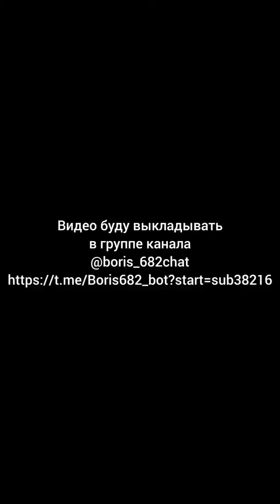"Мама ищет сыну нового папу" или утиный тест и женские сексуальные провокации.